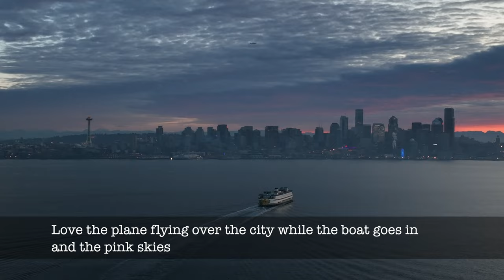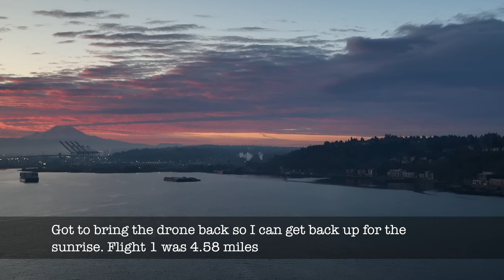West Seattle Sunrise Part 1 (DJI Mavic 3 - 4K)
Drove out to West Seattle and sat on Alki flying away before sunrise. Part 1 is before sunrise and was 4.58 miles long.